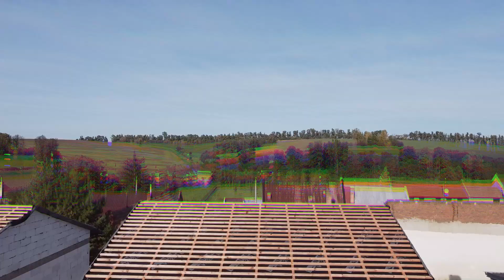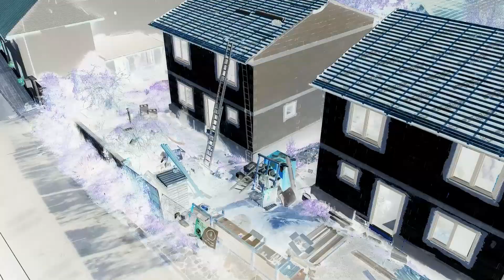Stavba rodinných domů v Uhřicích - říjen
Prodej novostavby RD 5+kk, Uhřice u KroměřížeV Uhřicích, na půl cesty mezi Vyškovem a Kroměříží nabízíme výstavbu patrového rodinného domu o výměře 132,55 m2.
Velikost parcely je 420 m2.
Veškerou občanskou vybavenost - obchody, ZŠ, MŠ, lékaře, obchody, sportovní a kulturní vyžití - naleznete jen 4 minuty jízdy autem v obci Morkovice-Slížany.
Výstavba počítá s dvěma rodinnými domy. Stavební povolení je vydáno a stavba probíhá.
Z ulice bude RD přístupný vchodovými dveřmi. Za hlavním vchodem se nachází zádveří. Odtud je přístup do technické místnosti a do chodby se schodištěm. Chodbou se dostaneme do obývacího pokoje s kuchyní, do pokoje a na samostatné WC. Z obývacího pokoje je řešen vstup na terasu a odtud na zahradu.
Schodiště vede do chodby 2.nadzemního podlaží.
Zde se nachází ložnice, dva pokoje a prostorná koupelna s WC. V prostoru chodby jsou navrženy stahovací schody do půdního prostoru. Zastropení podkroví je vytvořeno SDK podhledem. Součástí záměru jsou zpevněné plochy pro parkování vozidel, chodníky, terasa a přípojky inženýrských sítí.
Vytápění tepelným čerpadlem vzduch-voda, RD se bude vyznačovat výborným nadstandartním zateplením.
Design na míru pro vás vytvoří v rámci ceny naše interiérové studio FND Design.

Financování FND Finance s.r.o., kromě platby v hotovosti, je podmínkou.